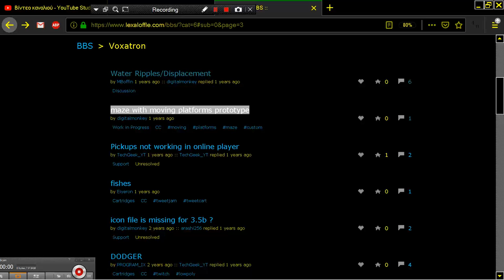MAZE WITH MOVING PATROLLING PLATFORMS VOXATRON Fantasy Virtual Console Lexaloffle Games www lexaloff